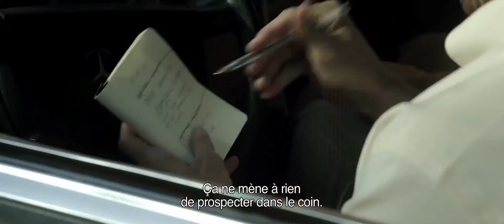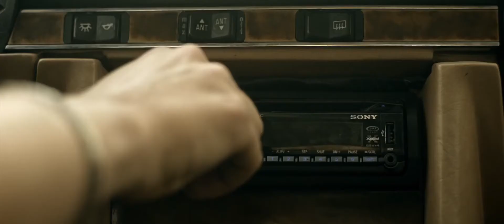Сэм был здесь | Sam Was Here | Трейлер | 2016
Сэм был здесь | Sam Was Here
 Год: 2016
 Страна: США, Франция
 Жанр: ужасы, триллер, детектив
 Режиссер(ы): Кристоф Деру
 Продолжительность: 75 мин. / 01:15
 Актерский состав: Расти Джойнер, Sigrid La Chapelle, Рода Пелл, Hassan Galedary